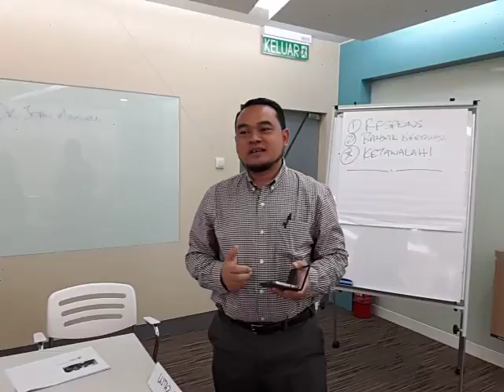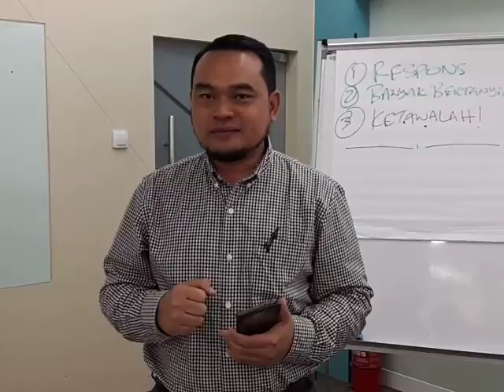Time Management 34